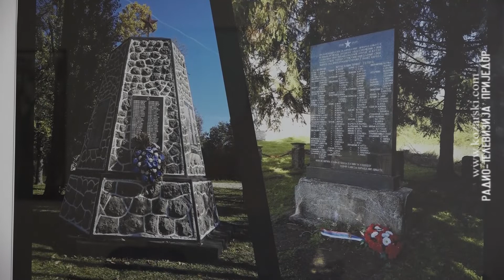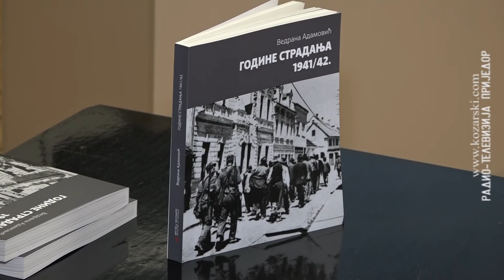Publikacija o zločinima NDH nad Srbima u Prijedoru i okolini